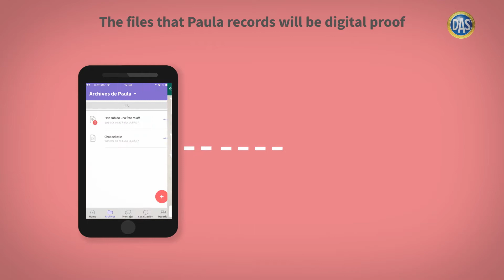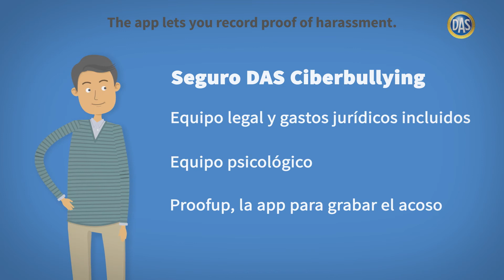DAS Ciberbullying y Proofup subtítulos inglés